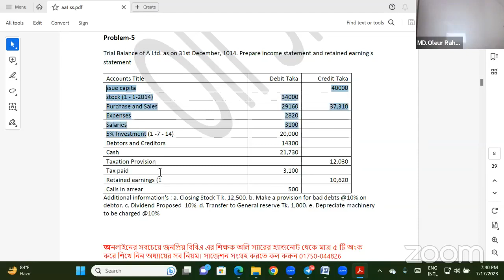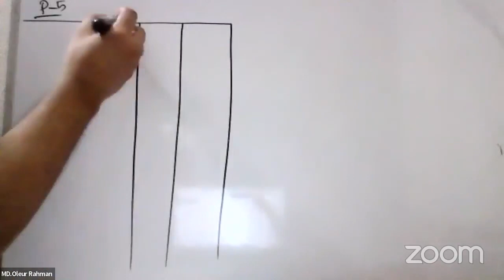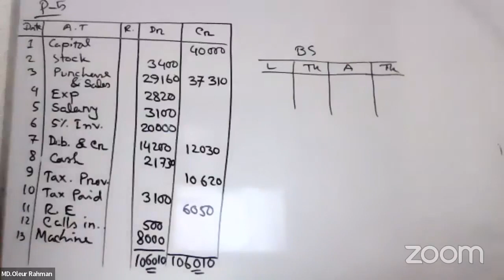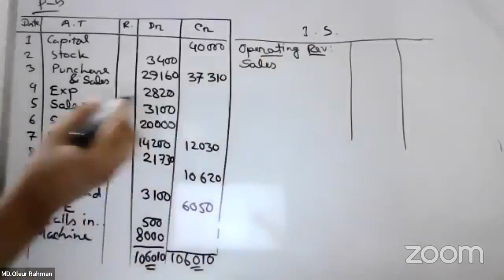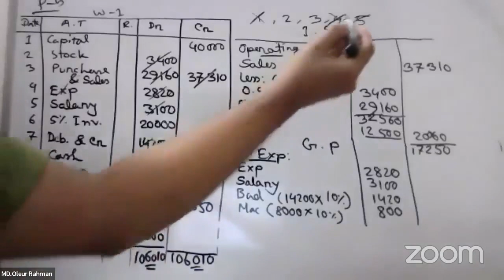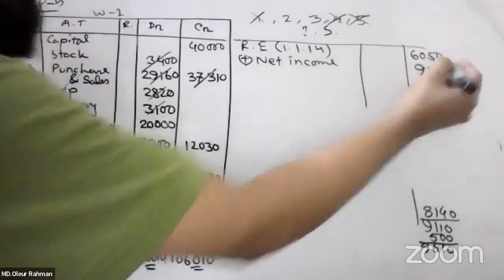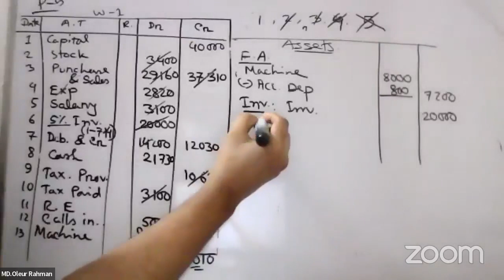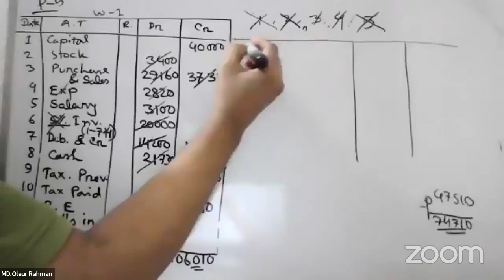Company financial statement class 7